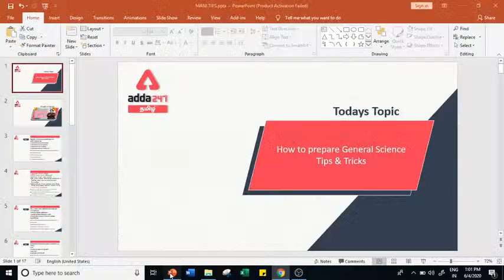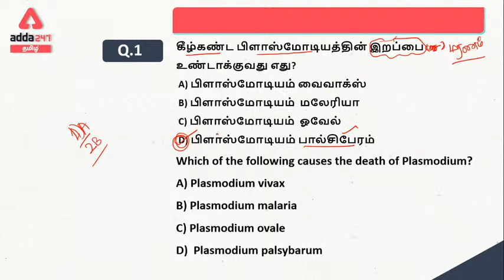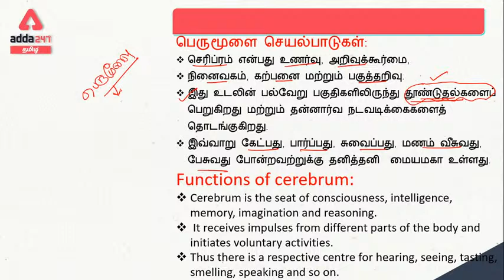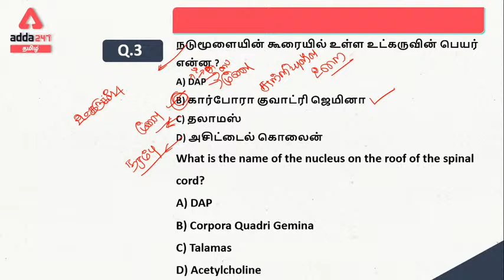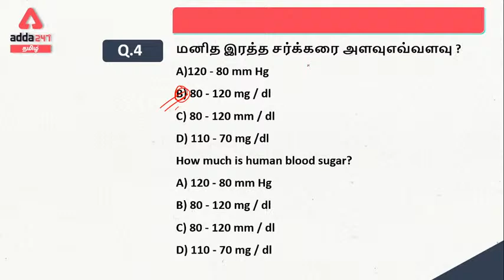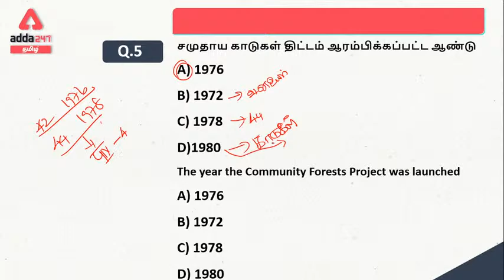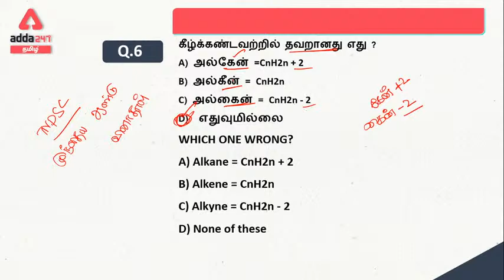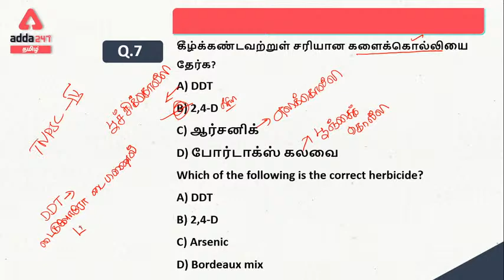How to prepare General Science Tips & Tricks | TNPSC Group 1 | 2 | 2A | 4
Get PDF:-

Adda247 Live Classes Schedule:

⇒ Morning Shows:
(8:00 AM) - Current Affairs 2020
(9:00 AM) - The Hindu Analysis

(10:00 AM) -General Science
(11:00 AM) - English
(12:20 PM) - General Studies
(01:30 PM) - Maths
(05:00 PM)- Static GK
(06:00 PM)- General Studies
(07:00 PM)- Reasoning
(08:00 PM)- General Science